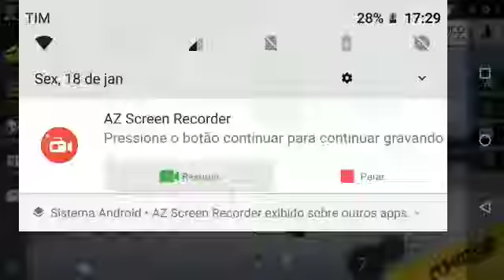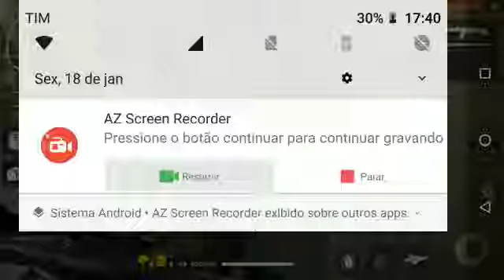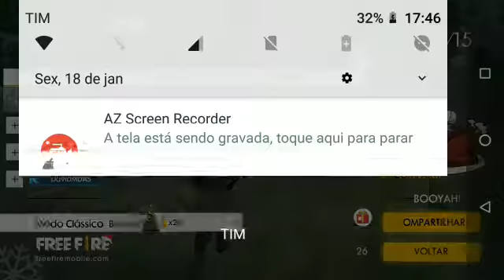Ganhei a partida com esquad